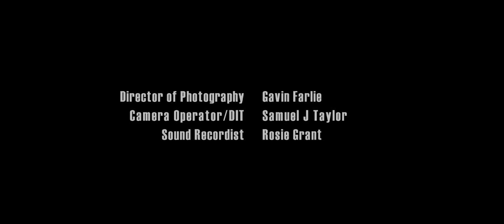The Last Supper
Did you know that they don't have Christmas crackers in the USA? It's strange. I mean, they're perfectly safe...

A short film created for the DepicT! 90 Second Short Film Competition 2017.

Written and Directed by Chris Parker

Cast
Lilian – Vanessa Mares
Ben – Spencer Cowan
Kate – Nicola Clements
John – Gavin Farlie

Producer – Nicola Clements
First Assistant Director – Spencer Cowan
Script Supervisor – Joanne Griffiths

Director of Photography – Gavin Farlie
Camera Operator/DIT  – Samuel J Taylor
Sound Recordist – Rosie Grant

Art Director – Jabari Sandy
Miniature – Gavin Farlie
Miniature Pyrotechnician – Lincoln Parkhouse
Hair and Make-up – Francesca Ioppolo

Editor/Colourist – Samuel J Taylor
Sound Design – Marc Brunelli

Thanks to:
Patricia Hetherington, Action on the Side
Frantisek Holčík
Keith Farlie